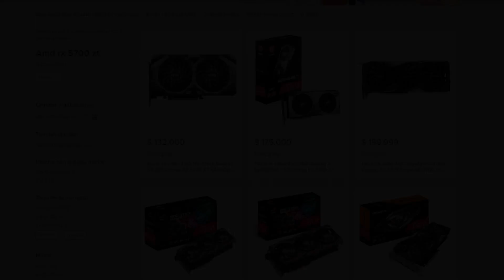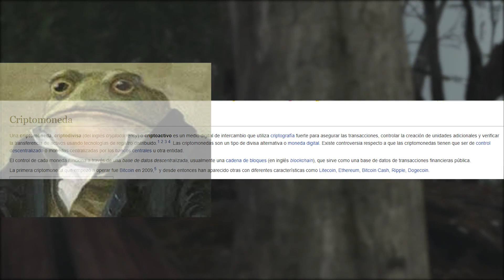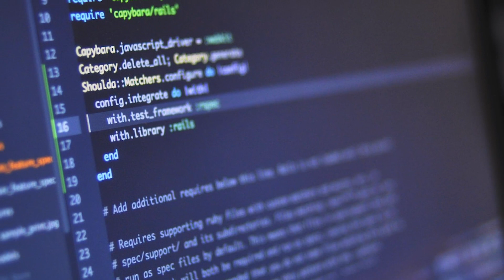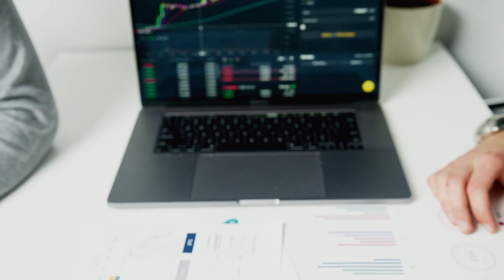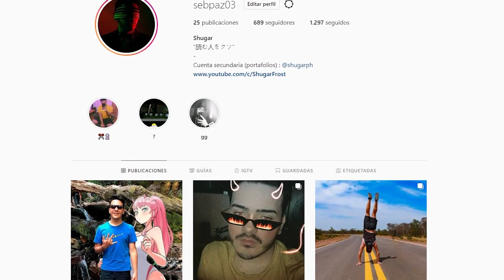¿Por qué están SUBIENDO los PRECIOS de las TARJETAS GRAFICAS?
Los precios suben día a día, hoy veremos uno de los tantos motivos por los cuales esta subiendo el precio de las tarjetas graficas, espero les guste.

Preguntas
¿Cuanto te mide? boe
7,5 de pura pasion bebeta.

¿Que PC tenes?👨‍💻
CPU: AMD Ryzen 5 1600
Motherboard: Gigabyte A320M
Memorias RAM: Kingston 1x8GB 2400Mhz
GPU: AMD RX 580 de 8GB Asrock Phantom Gaming
PSU: Sentey metal blade 650W 80 plus bronze.

¿Que microfono tenes?
Voy a dejar todos mis perifericos para que no hayan mas preguntas xd
Mouse: Logitech g203
Teclado: Razer ornata
Mousepad: Steelseries QcK+
Headset: Sentey generico xd
Microfono: Fifine T699 (igual al k699)
Monitor: Samsung de 22 pulgadas normal de 60Hz